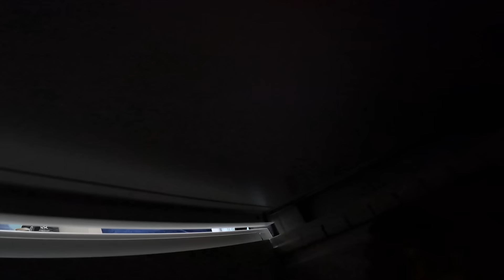【社長にドッキリ】スズメバチの巣を社長のデスクに仕掛けるｗｗｗ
原宿で絶賛営業中です！
ぜひマックスむらいが経営する「原宿竹下通り友竹庵」にも遊びに来てください！

▶原宿竹下通り友竹庵はこちら！

◆「マックスむらい」切り抜きガイドライン